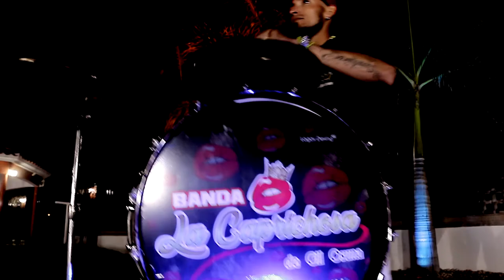AMIGOS TUVE UNA NOVIA || GRUPO SANGRE LLANERA FEAT BANDA LA CAPRICHOSA || 2021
►Contrataciones y promocion
►Telefono Llamadas:
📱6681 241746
o al numero 📱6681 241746
►Facebook Oficial ►

©️Koyote Promotions, Los Mochis, sin. 2021